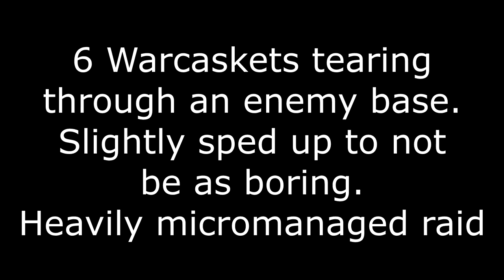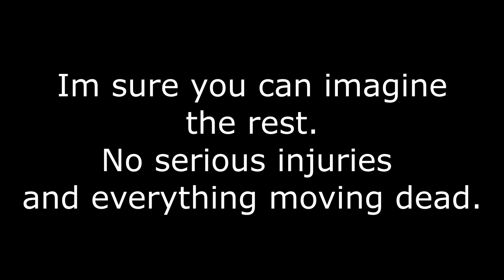Rimworld - Warcasket power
Meshuggah - Combustion